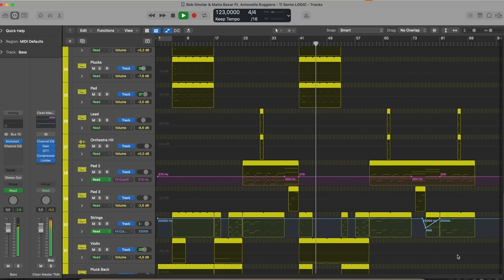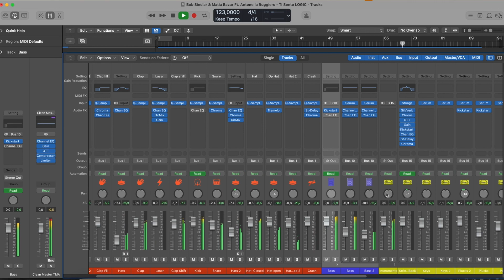Bob Sinclar & Matia Bazar Ft. Antonella Ruggiero - Ti Sento (Logic Pro Remake)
💻  This version of "Ti Sento" by Bob Sinclar & Matia Bazar featuring Antonella Ruggiero was created in Logic Pro X. You can see how to work with instruments and samples and learn how to set up settings, parameters, automatizations, plugins, audio signal routing, and more. All mixed and mastered, ready for use.

⚙ Template Specifications ⚙

📌 Software, DAW: Logic Pro X 10.5.1 (or higher).
📌 Song Key: Db Maj
📌 Time Length: 2:59
📌 Genre: Synthpop / Nu Disco